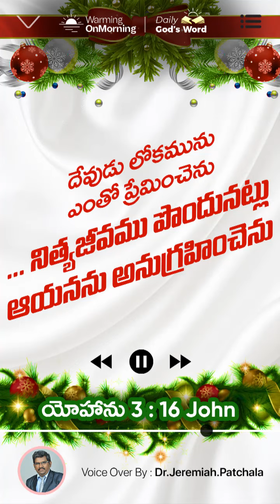22dec/దేవుడు లోకమును ఎంతో ప్రేమించెను ... నితtoday's promise /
22th Dec
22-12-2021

Warming On Morning / Jeremiah Patchala /Daily Bread

God's Promise & Daily Devotion by dr.Jeremiah.Patchala